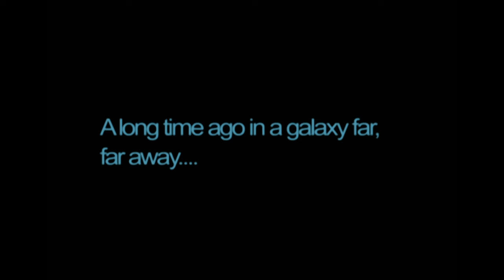Star Wars Battlefront: Separatist Invasion Of Naboo!